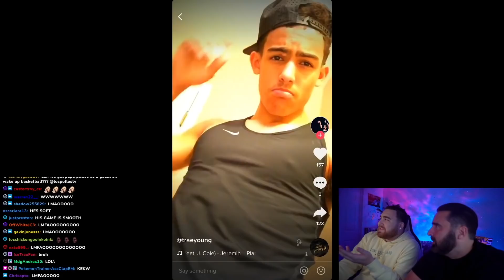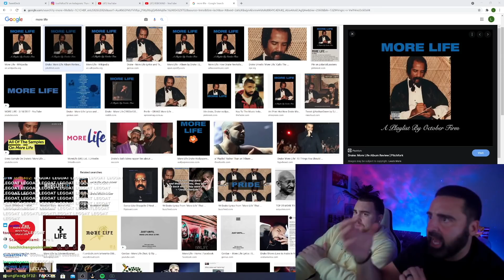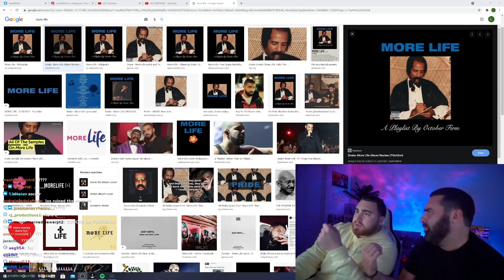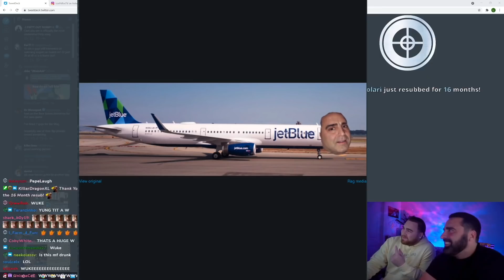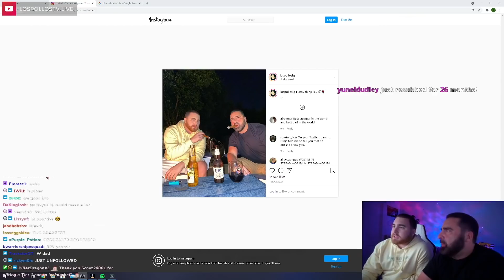LosPollosTV REACTS TO CHAT ROAST THE TUBATHON & HIS HAIRLINE THEN HILARIOUS CONVERSATION W/DAD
FOLLOW LOS AND HIS FAMILY:
Los: